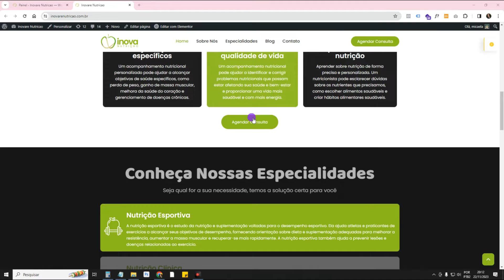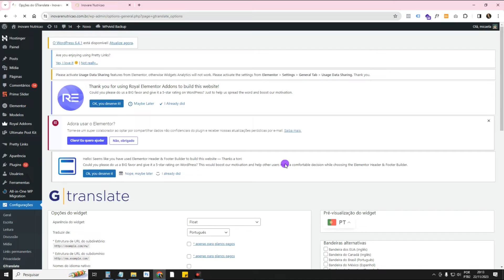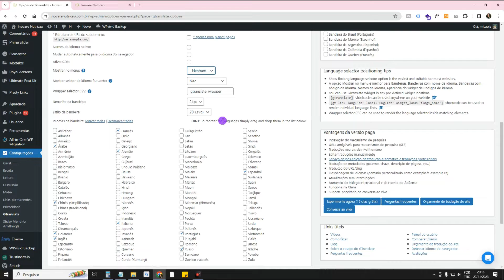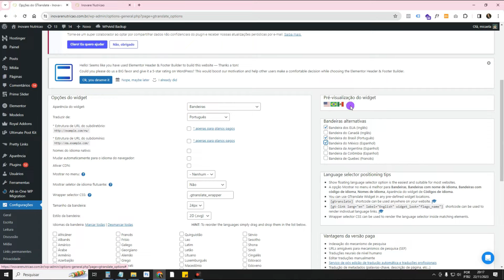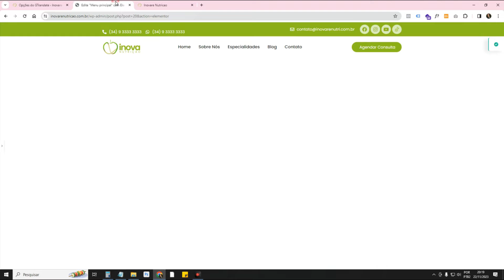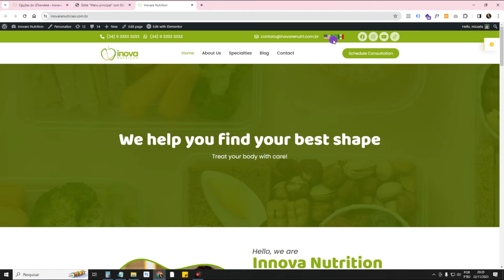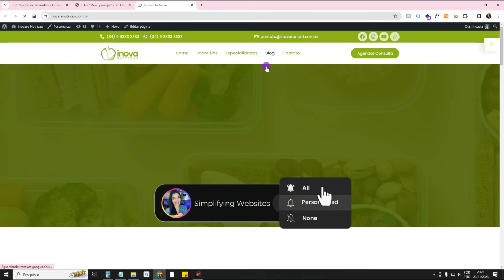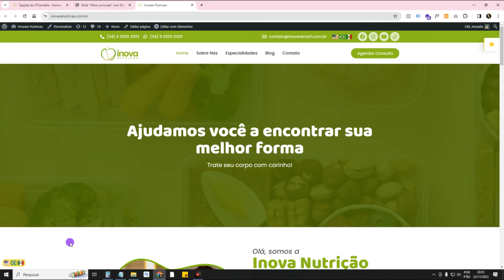How to have a MULTILINGUAL WordPress website with the GTranslate plugin [WordPress Elementor]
Learn in this Wordpress tutorial how to translate a WordPress website with the GTranslate and Elementor plugin. In other words, how to have a website with several languages, with country flags where website visitors click and the website is automatically translated into that language. If your website receives foreign traffic, it is important that you use a multi-language/multilingual plugin on your website so that texts are translated into the visitor's language. In this video I teach you how to do this with the free GTranslate plugin that adds the flags to the website and uses Google Translate to translate the website.

✅Title: How to have a MULTI-LANGUAGE WordPress website with the GTranslate plugin [WordPress Elementor] - Share the video

Web Designers and entrepreneurs who create websites with WordPress, WooCommerce and Elementor sometimes need to create multilingual/bilingual websites, that is, with several languages. Either because the site receives foreign visitors or even to make the site a little more “sophisticated”. One of the quick and legal ways to do this is by installing the GTranslate plugin on the website. This plugin uses Google Translate's own translation to translate the website's content, thus eliminating manual translation. Furthermore, this plugin has the option to automatically translate the website according to the website visitor's browser language. This is fantastic!